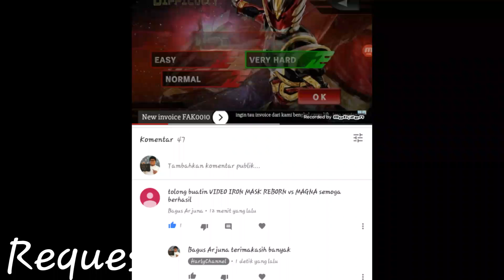Bima X Game Indonesia Spesial 2 | Request Iron Mask Vs Magna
Berhasil.